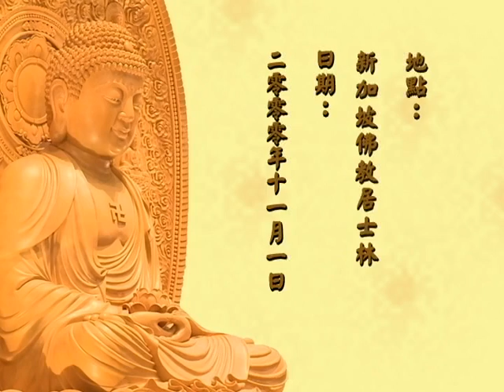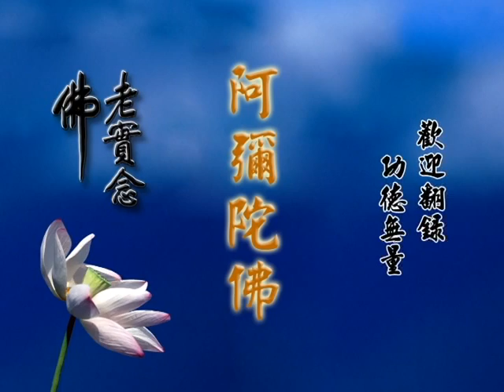(粵語038)學佛答問-淨空法師(配音)